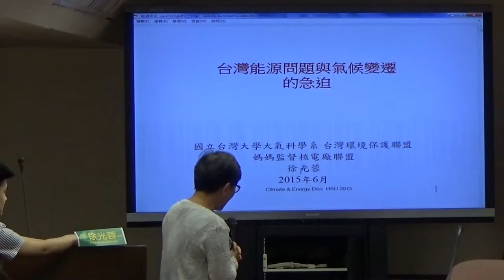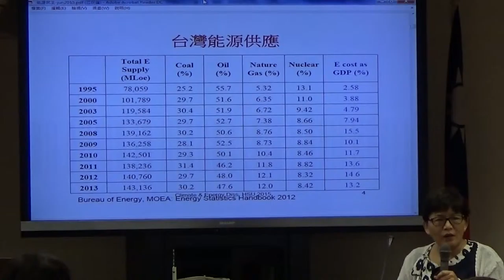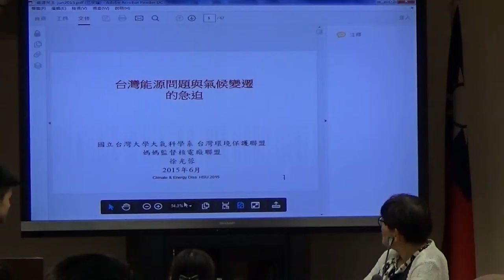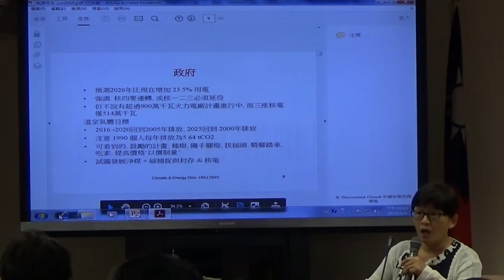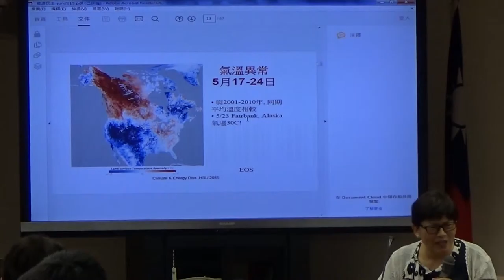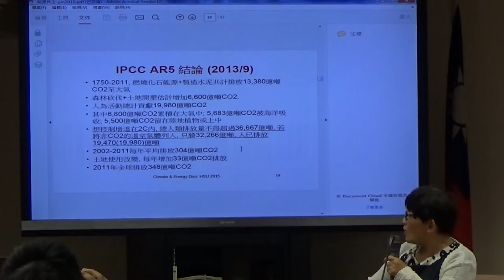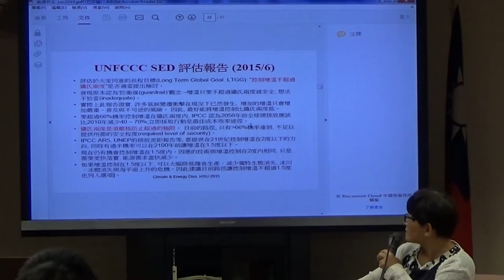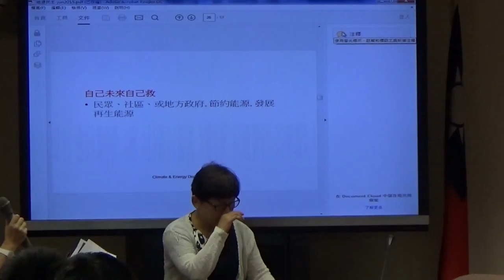2015綠能工作坊公民電廠05